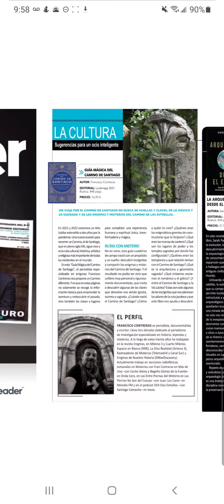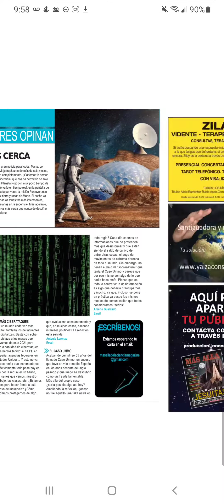Mas Alla magazine April 2021